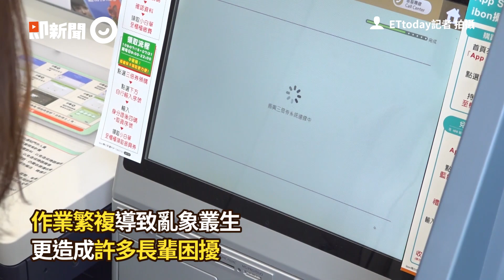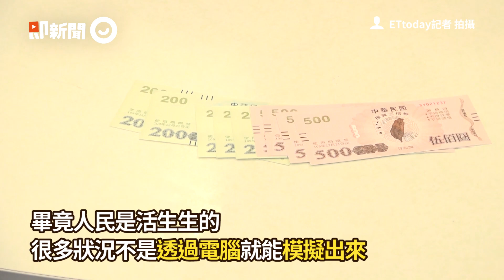領三倍券排爆！主播張雅琴不挺了 罕見怒轟蔡英文政府「政策失敗」｜振興券